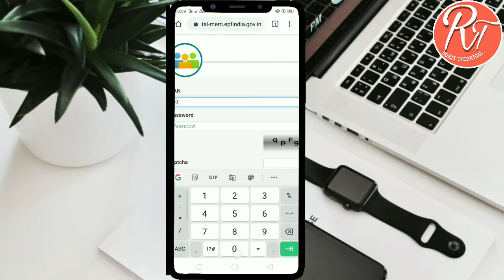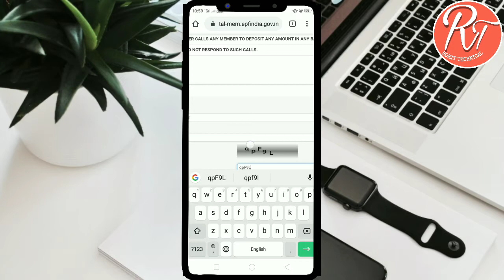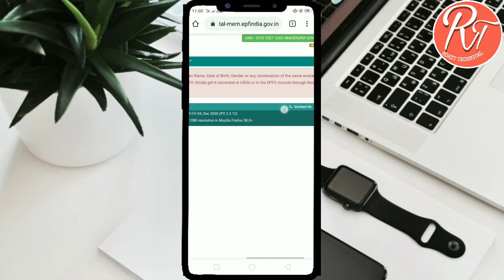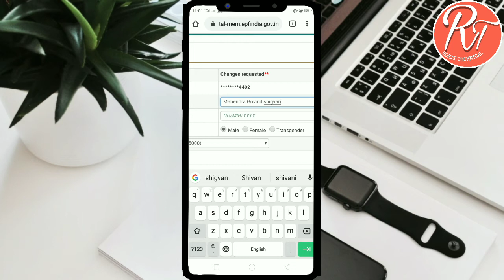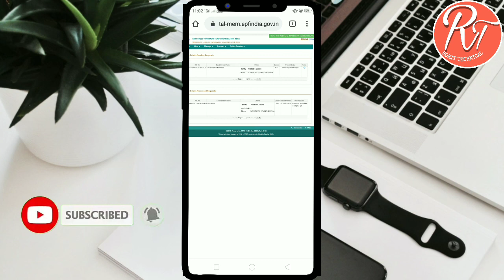Epfo New Error problem 2021 | pf claim new error | sovled The problem In of claim